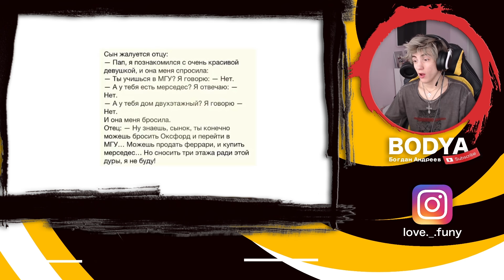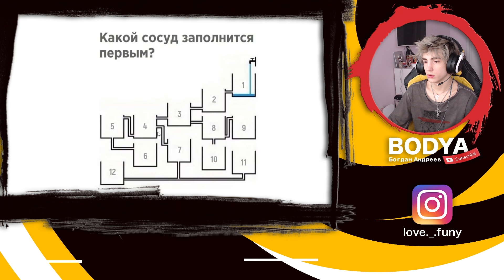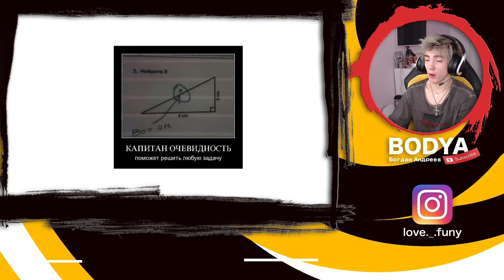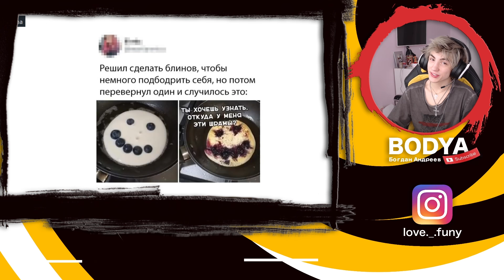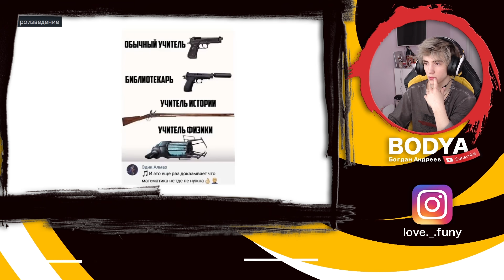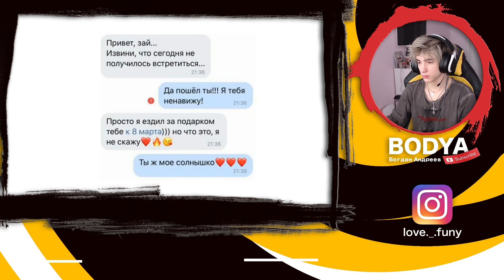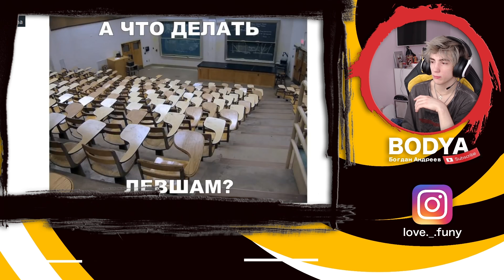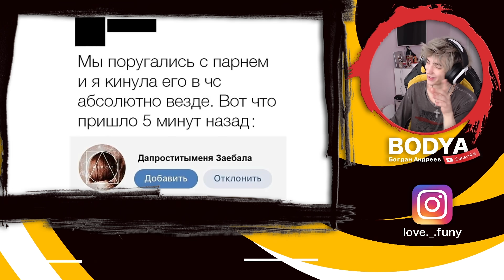Max Maximov Лютые приколы. Лягушка качок синтольщик | Реакция на Макс Максимов Лягушка качок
Сегодня мы смотрим (Реагируем) на Max Maximov и вот видос:
Max Maximov Лютые приколы. Лягушка качок
Max Maximov Лютые приколы. Лягушка качок Реакция
Реакция на Max Maximov Лютые приколы. Лягушка качок
Макс Максимов Лютые приколы Лягушка качок
Макс Максимов Лютые приколы Лягушка качок Реакция
Реакция на Макс Максимов Лютые приколы Лягушка качок